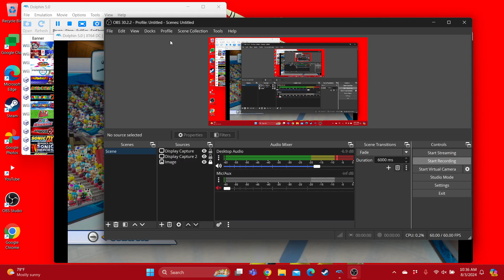Mario & Sonic at the Olympic Winter Games Bowser Loses to Peach in Figure Skating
This is the video of Bowser loses to Peach in Figure Skating enjoy!